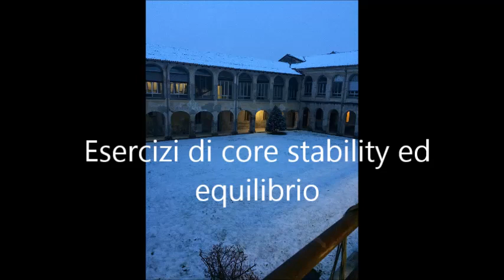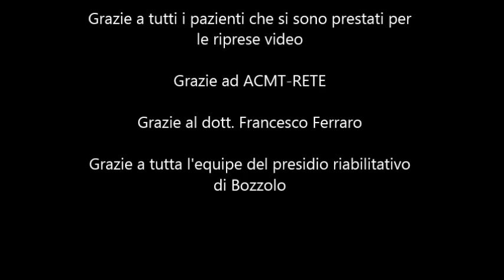Riabilitazione nella Charcot-Marie-Tooth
La dott.ssa Irene Carantini, fisioterapista collaboratrice di ACMT-Rete, spiega quali siano gli esercizi più indicati per il trattamento riabilitativo della CMT